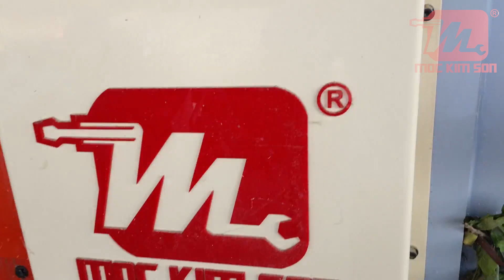Cách xử lý, nghiền, băm, xay cây xanh công trình đô thị ra mùn cưa đẻ ủ làm phân hữu cơ / vi sinh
✪ Ứng dụng công nghệ tiên tiến, máy nghiền mùn cưa của chúng tôi có thể xử lý nguyên liệu gỗ, cành cây, rễ cây, tre, thân gỗ và bất kỳ loại nhựa cứng, PVC, ống giấy và vật liệu hóa học, v.v.
✪ Đặc trưng với hoạt động và bảo trì đơn giản, đầu ra thành phẩm chất lượng cao, phạm vi ứng dụng rộng và sử dụng công nghệ tự động trong điều khiển, v.v., máy nghiền mùn cưa có thể nghiền các nguyên liệu thô trên thành mùn cưa hạt mịn 0-10 mm một cách hiệu quả.
✪ Đặc biệt sản xuất mùn cưa từ gỗ thành mùn cưa chỉ trong một bước mà không cần máy nghiền búa
✪ Hoạt động đơn giản và dễ dàng và sửa chữa nhanh chóng, thời gian sử dụng dao nghiền này là 1.000 giờ sản xuất bằng máy mài đá thông thường. Công suất thiết kế từ 01 tấn - 20 tấn/ giờ